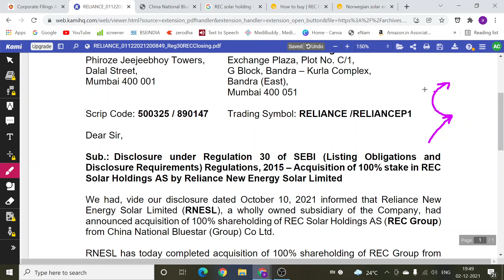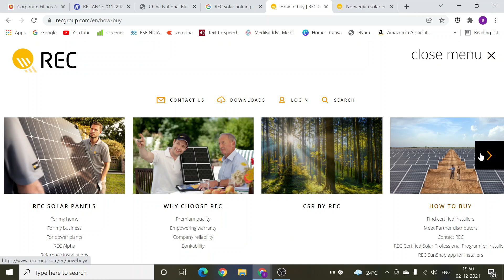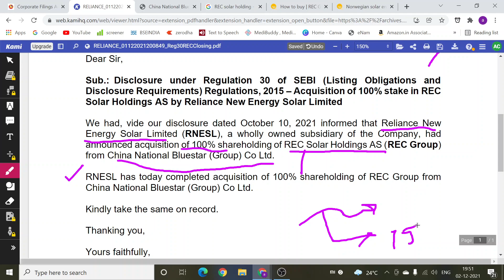Reliance Industries bought this solar Company